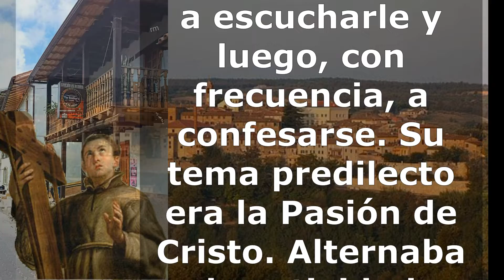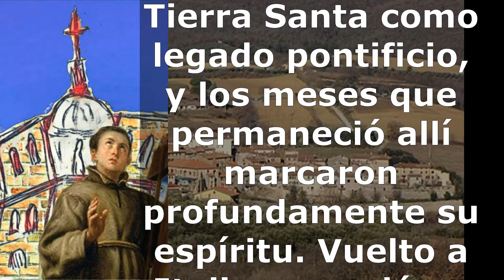Beato Herculano de Piegaro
Alternaba la actividad pastoral con la vida de oración y de severa penitencia en eremitorios y conventos de retiro.